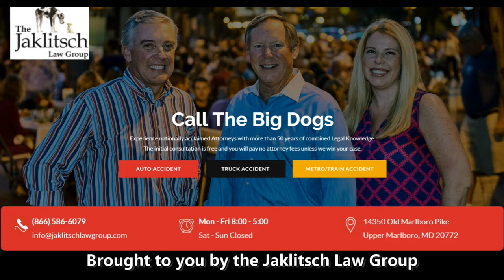Part 2 of Red Black Basketball Scrimmage - Maryland Basketball 2021/22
The inside look at Maryland basketball as the Terps put on the Red / Black scrimmage.  Here is an extended look at some of the on court action.